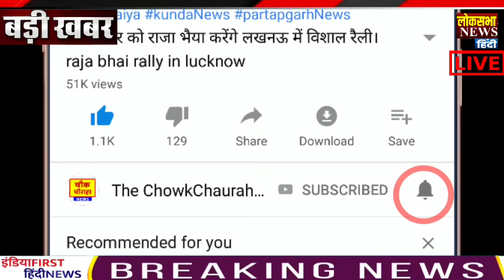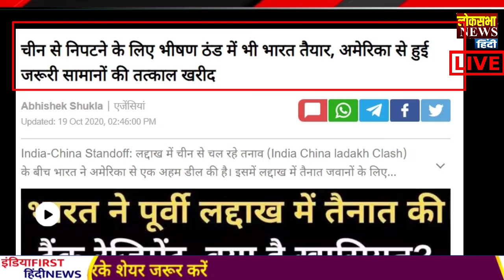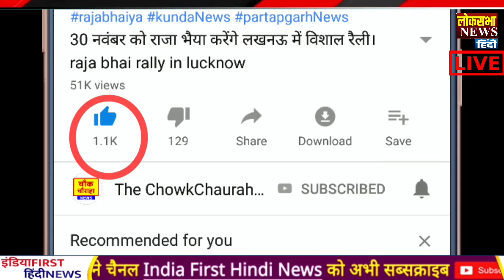आज के मुख्य समाचार,Modi News,jio,Laddakh,LAC,China,Chinese Detective ,Latest News